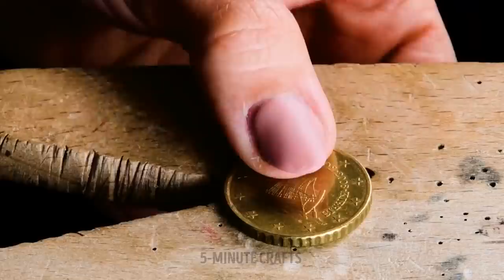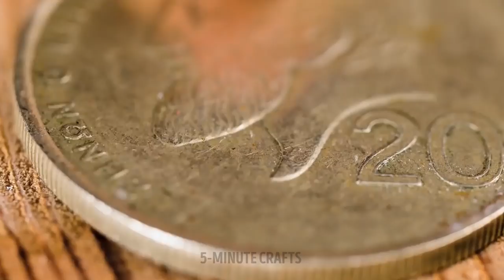BEAUTIFUL DIY JEWELRY || EPOXY RESIN, CLAY, HOT GLUE, 3D PEN CRAFTS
Hello, crafters! In this video, we prepared the best DIY jewelry and decor ideas you can easily follow :) First of all, we will show you how to make cute little pizzas for a necklace and a bracelet. Next, you will see some colorful ideas with beads, a 3D pen, and a glue gun. If you love gummy bears, you should definitely get a glue gun and make these adorable earrings! :) Get a mold for making bracelets, fill it with gummy bears and epoxy resin. Now you have a set of jewelry with these cute bears! Keep watching to find more DIY ideas with polymer clay. For example, we will make watermelon and cookie jewelry out of it.

TIMESTAMPS:
00:01 - Polymer clay pizza jewelry
01:00 - Gummy bear jewelry
02:43 - Polymer clay jewelry
04:32 - Amazing jewelry made from coins